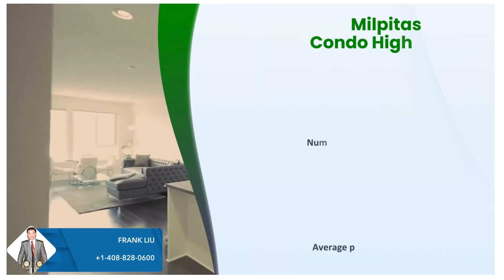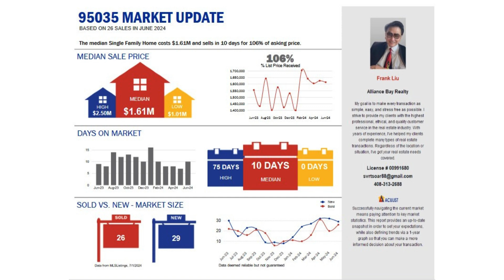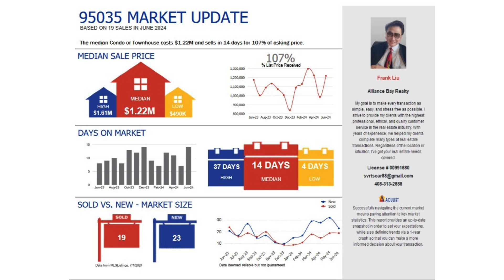Homatch.AI | Frank Liu | Milpitas, CA 95035| June 2024